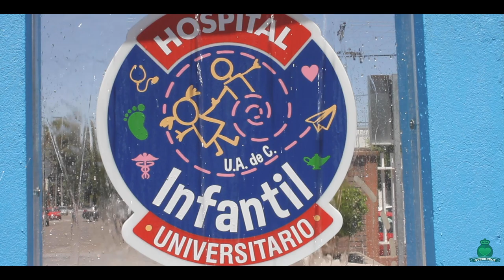Visita al Hospital Infantil de Torreón - Club Santos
El día de hoy Diego Valdés visitó el Hospital Infantil de Torreón para hacer entrega de “Las Batas más Fuertes”, jerseys Santistas convertidos a batas de hospital para niños y niñas que están internados jugando un partido difícil, con el objetivo de que, al portar la playera de su equipo, en vez de la tradicional bata de hospital, ¡puedan sentirse más Fuertes!

La iniciativa fue lanzada originalmente por la Revista Panenka, quienes al igual que nosotros consideran que el futbol “puede ser una herramienta imparable para ayudar a construir una mejor sociedad e impulsar acciones solidarias”.